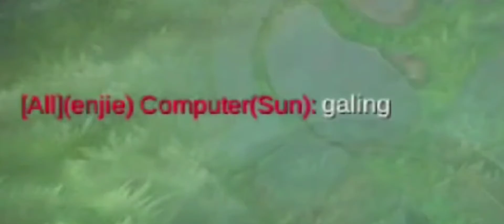90% OF PAQUITO USERS DON'T USE ARRIVAL ON HIM. DOMINATE THE GAME WITH THIS BATTLE SPELL. I MLBB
MLBB PAQUITO DOMINATING ALL LANES WITH THE ARRIVAL BATTLE SPELL. COUNTERING ALSO META HERO SUN.

Mobile legends Paquito
Paquito montage 2021
Paquito gameplay
Paquito ML
Paquito Guide
Paquito mobile legends
Paquito best build
Tips For Paquito
Build for Paquito
How to use Paquito
Supreme Paquito
Top global Paquito
Top 1 Paquito
Mythic Paquito
Paquito Fake Winrate
Prank Paquito
Paquito New hero
Master Paquito
Paquito God
Paquito Guide, Paquito Tutorial
Paquito best item, Paquito best build